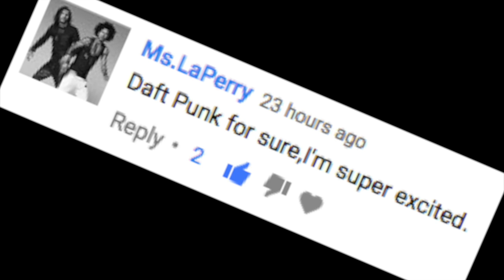Dee React Pentatonix Daft Punk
Hey Hey,
Hope you enjoy this as much as I enjoyed making it.

Well done guessing which song made me hyped! You guuuuuud. You real guuuuud.

Dee